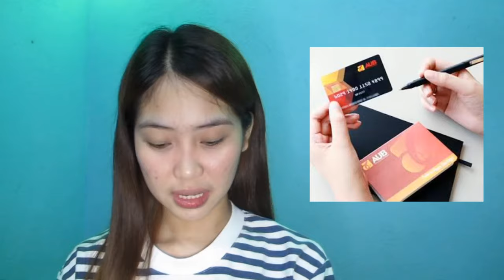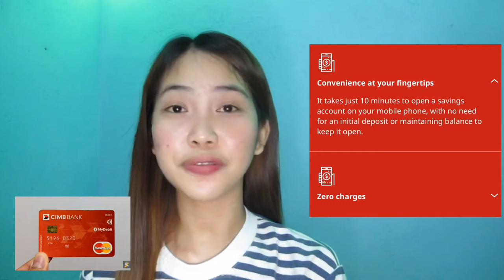ANO ANG PINAKA THE BEST NA SAVINGS ACCOUNT SA PILIPINAS REVIEW| Xhiia Cardinio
Nalilito kaba kung anong bangko ang pipiliin mo for your savings account? Panuorin mo.

Hi Millennial Fam! ♡
Are you still confused kung saan kang magbank mag oopen ng savings account mo? Watch this content to help you choose among the banks.